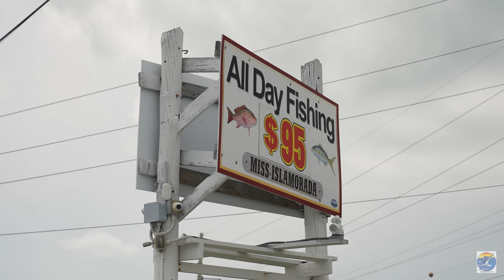Hurricane Idalia Prep | End Of August Fishing Report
Join us in the preparations for the heavy winds that hurricane Idalia could bring to us! We walk the dock and check out how each captain is adjusting their dock lines to keep their boats safe! We also touch base with the guys to hear about how their fishing has been before the storm.

Capt. Rick Stanczyk